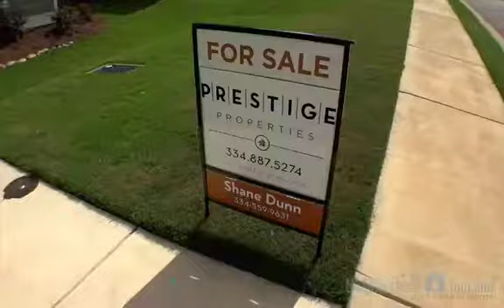2443 Churchill Circle Auburn, AL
Cheerful and Charming on Churchill Circle- Priced to Sell at $148,900! Additional features include: granite countertops; hardwoods; stainless steel appliances; vaulted ceiling with beams; and tiled shower.